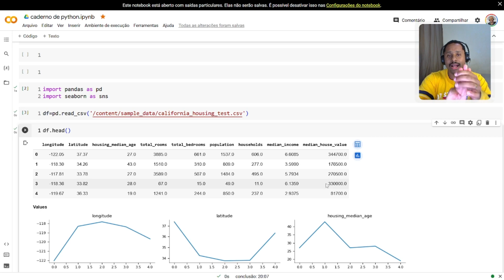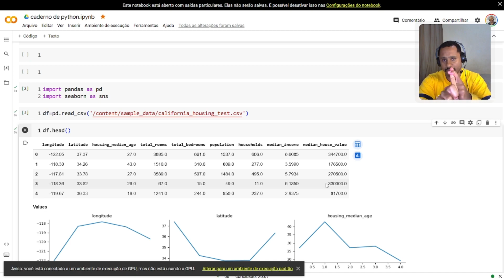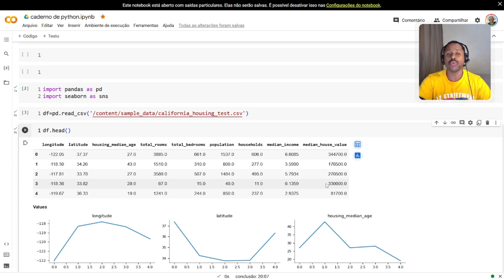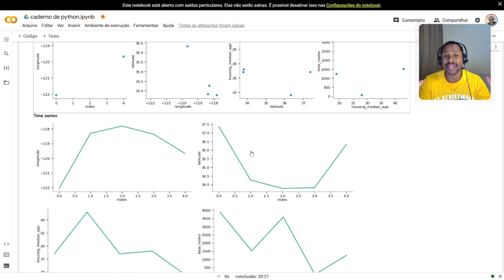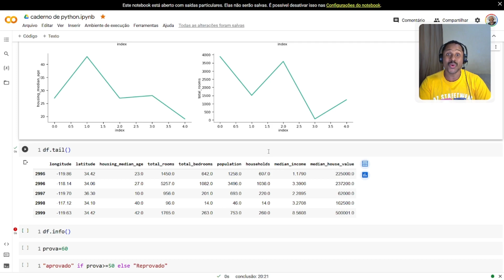Backend ou Frontend : QUAL ÁREA ESCOLHER backend ou frontend ?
. Mini-Curso Python Estrutura For e Estrutura While- Loop e Repetição

Livros que eu te recomendo.
Livro de python
Livro de Javascript

Hub USB
Placa de Som USB
Suporte Notebook